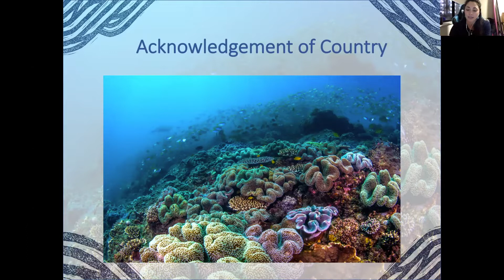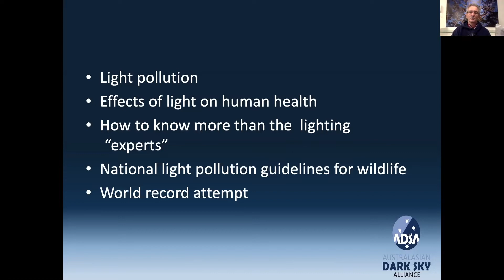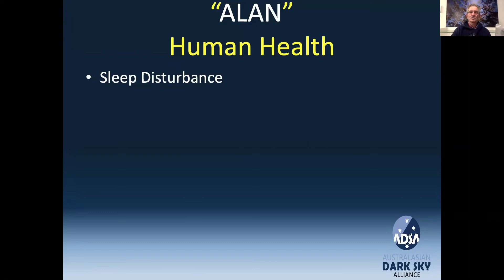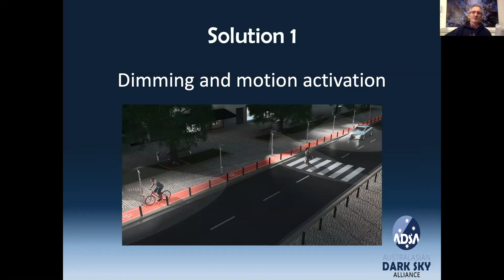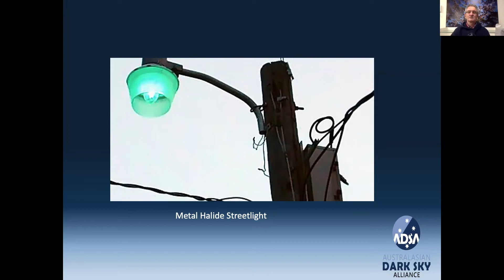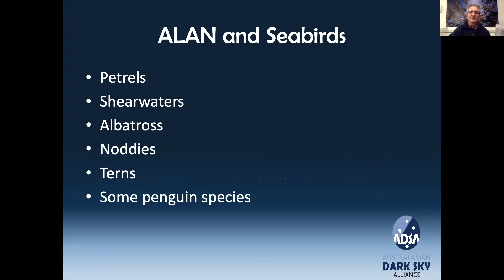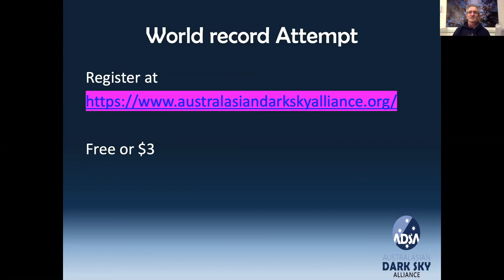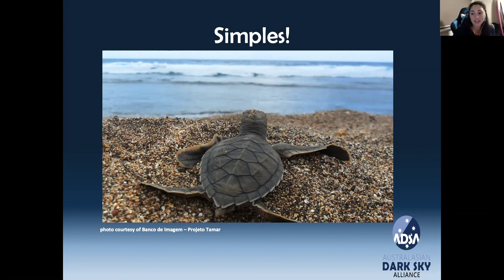RCA Coast to Coral: Light pollution and the marine environment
Reef Check Australia Coast to Coral lecture series boasts an evening of discovery, inspiration and appreciation of our local marine, coastal and catchment environments. With the aim to increase community awareness of local coral to catchment environments, allow a platform for local community groups, scientists and researchers to share data projects and volunteer opportunities to the wider community, increase networking opportunities and link with and motivate like-passionate people to encourage volunteerism through different groups.

For our June 2020 talk we heard from Dr Ken Wishaw from the Australian Dark Sky Alliance.

Dr Wishaw has been a long time amateur astronomer and recently completed  postgraduate studies in light pollution at the University of Southern Queensland. He is an Honorary Senior Fellow and Adjunct Professor at the University of the Sunshine Coast. He is also an avid SCUBA diver and marine nature lover. In 2019 he co-foundered the Australian Dark Sky Alliance, a group of academic activists to raise awareness of light pollution.

About the Talk: Light pollution and the marine environment.

Over 90% of the world’s population lives in a light polluted environment. This effects our ability to see the night sky, our own personal health, and our wildlife.

Light pollution has major effects on sea turtles and foraging shore birds. The Australian Government has recently released national light pollution guidelines for Wildlife which have now been endorsed world wide. Unlike other forms of pollution it can be solved instantly with better lighting practices, and put money back in your pocket at the same time!

Anyone who has a smart device can measure light pollution and contribute to the international database. We’ll discuss how we can all raise awareness and do our bit.

This initiative is hosted by Reef Check Australia, and proudly supported by oh so many groups including the City of Gold Coast, Port of Brisbane Pty Ltd, Sunshine Coast Council's Environment Levy partnerships grant, The June Canavan Foundation and Townsville City Council.